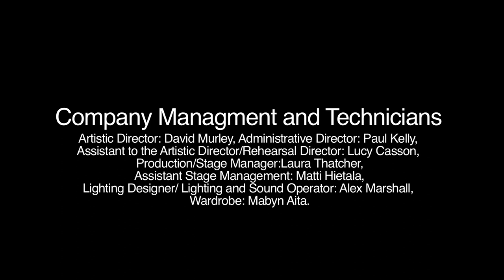MurleyDance 2014 Spring Programme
A short film about our Spring 2014 programme, 'Object Of My Affection', which was filmed over a 5 week period during rehearsals and during the premiere in London on the 27th April 2014.  We hope you enjoy!